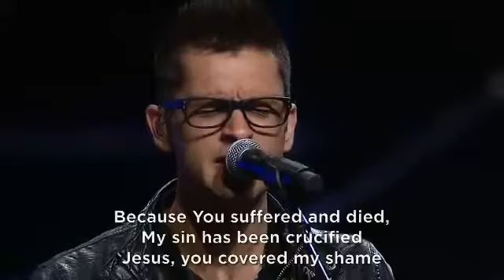Harvest 22314 (1)